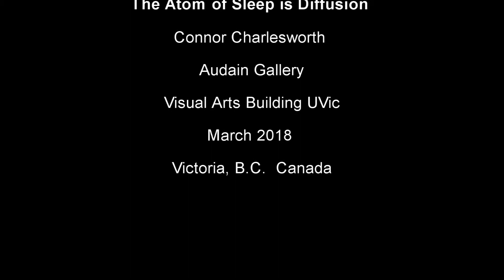Connor Charlesworth at Audain Gallery in UVic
Exhibition: The Atom of Sleep is Diffusion